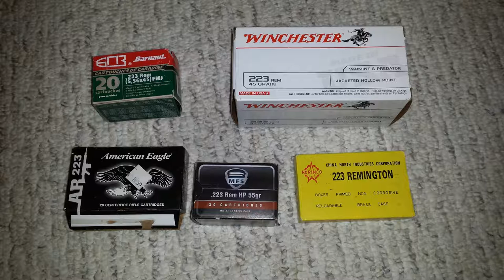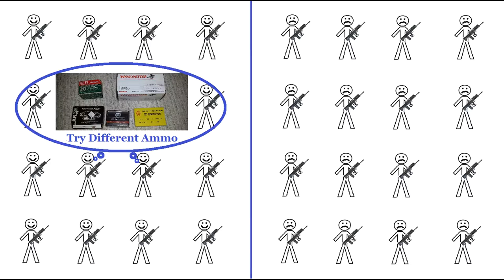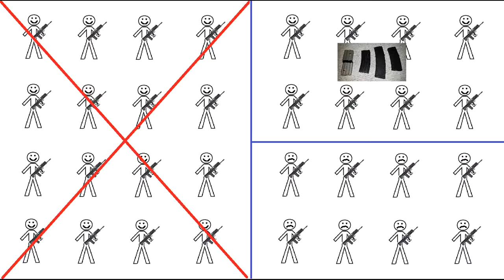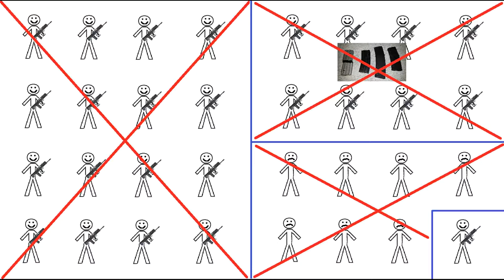T97 Feeding Problems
If you are looking into to getting a T-97, or have one and it keeps jambing. Watch this video. This will save you a ton of reading reviews or troubleshooting.